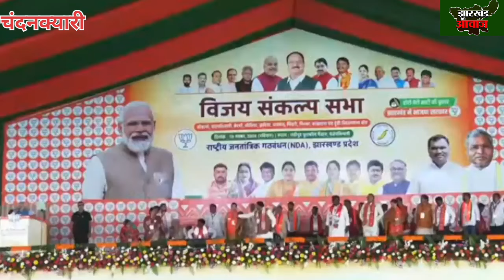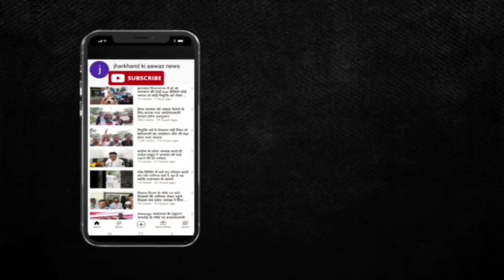बिना खर्ची,पर्ची के जैसे दिया नौकरी, वैसे ही झारखंड में भी सरकार बनते ही दूंगा लाखों नौकरी PM मोदी।